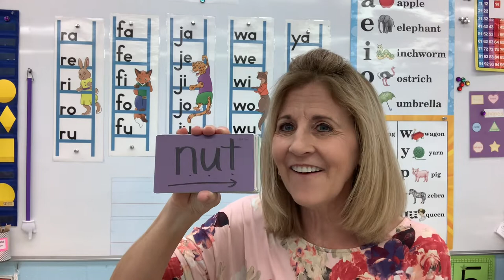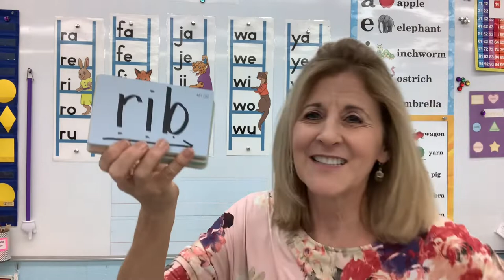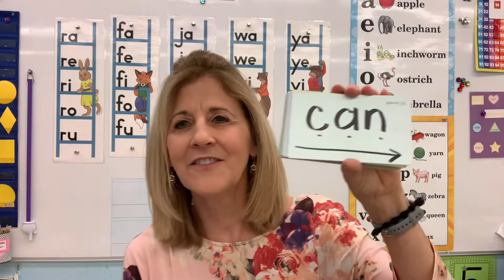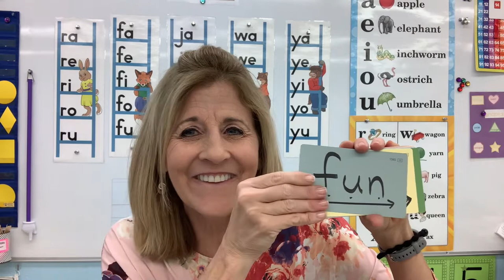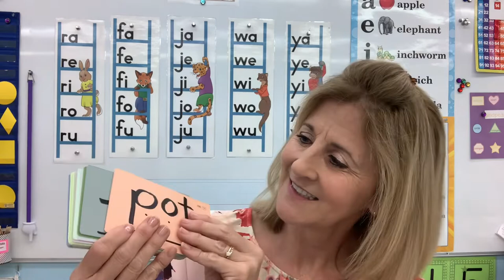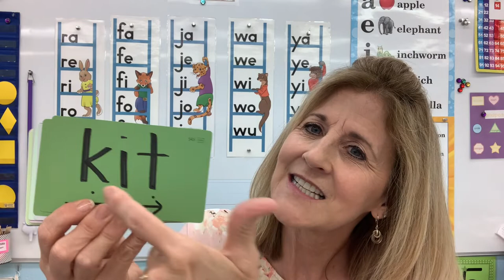Begin reading! Sounding consonant and vowel together to read blends. Phonics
￼Reading consonant and vowel together to say blends. Adding an ending constant to build words. Early reading development